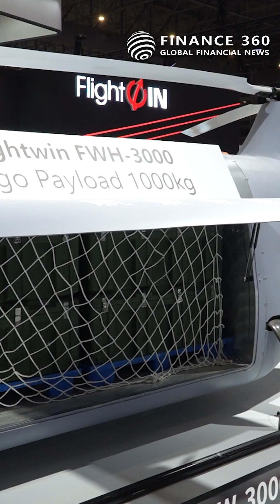Inside the World’s Biggest Aerospace Showcase: 1,500 Exhibitors & 200 Aircraft!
Step inside the world of aerospace innovation like never before. This year’s showcase brings together 1,500+ global exhibitors, 200+ aircraft across flying and static displays, 12 high-impact conference tracks, and 450+ industry visionaries sharing groundbreaking ideas.

From next-gen aircraft to expanded Space and Advanced Air Mobility pavilions, the show floor is packed with new features that push the boundaries of what’s possible in aviation.
Every hangar, runway, and stage is charged with energy, inspiration, and the technologies shaping the future of flight.